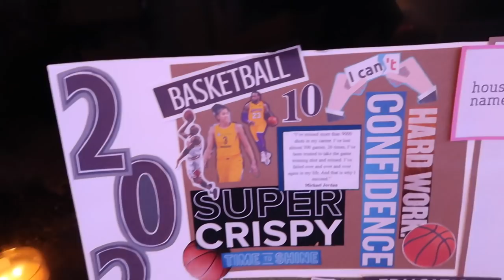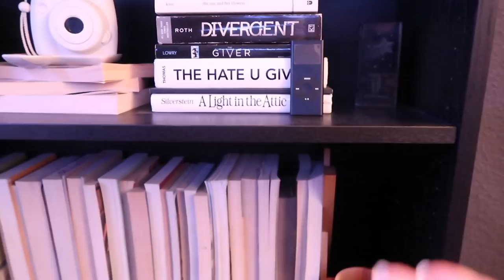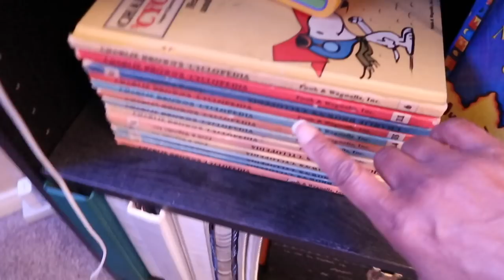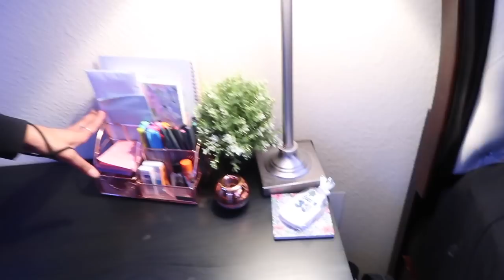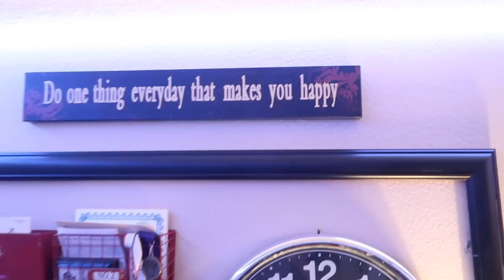TEEN BEDROOM TOUR | COLLEGE DECISIONS | HIGH SCHOOL GOALS | FAMILY VLOG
FINALLY My teen is going to give a tour of her bedroom that she put together all by herself.  She is so excited to share of all of the neat touches in the room, so stick around to see what she has done.  She is also trying to decide what she's going to do for college.  HS is a very important time in a teen's life and she has some very big decisions to make in the next 6 months.